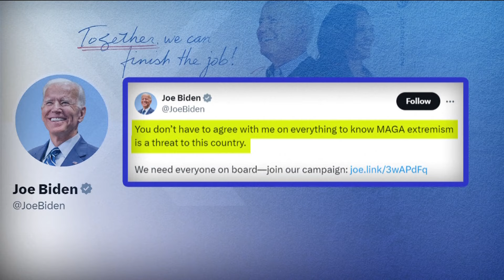Nikki Haley suspends her 2024 presidential campaign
The decision leaves Donald Trump as the last remaining major candidate for the 2024 Republican nomination.